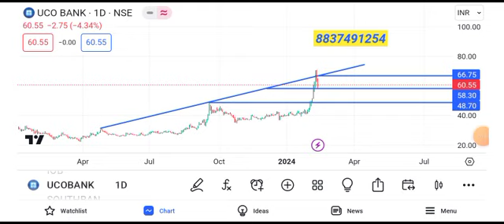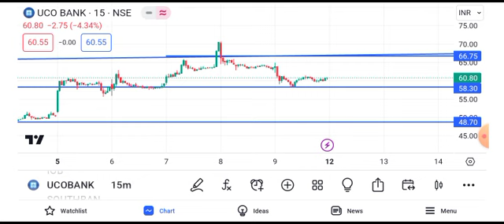uco bank share news today